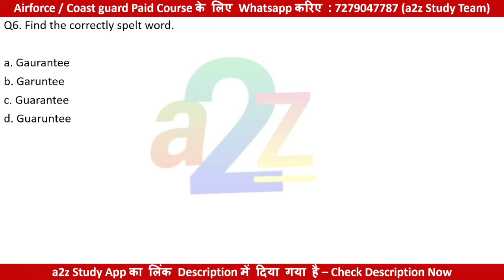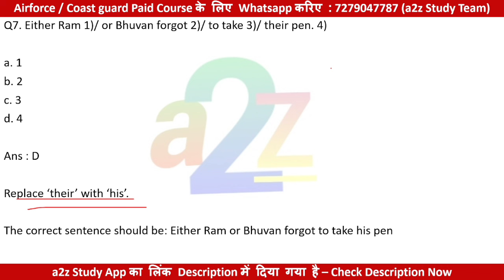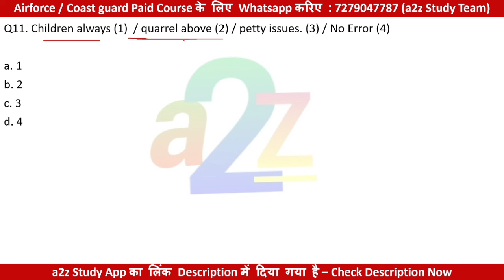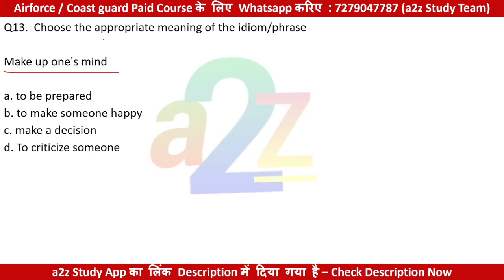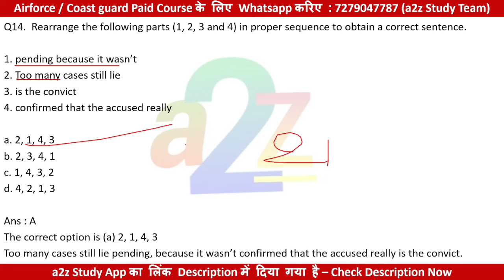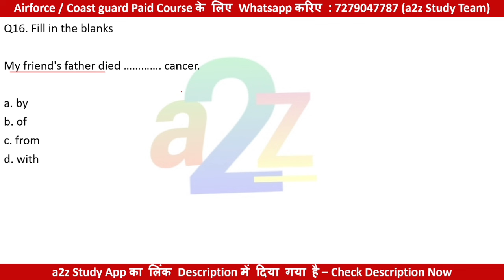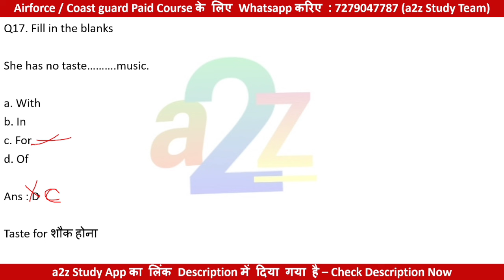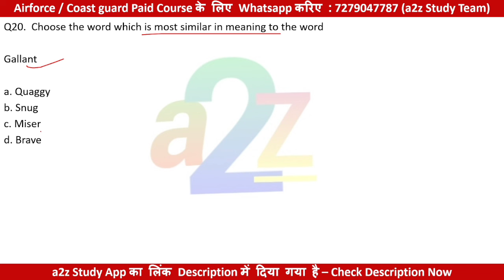Airforce Agniveer English Mock Test Exam 2025 Airforce XY English Real Exam Paper Mock Test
Airforce English Mock Test For XY Exam 2025 | Airforce English Real Exam Paper Mock Test IAF English